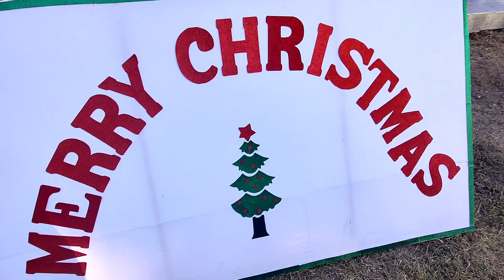TheFaujifamily|देखो एक Soilder Ki Wife अपने परिवार से दूर CHRISTMAS कैसे बनाती है 🎅CHRISTMAS Vlog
देखो एक Soilder Ki Wife अपने परिवार से दूर CHRISTMAS कैसे बनाती है 🎄🎅CHRISTMAS
Hi Friends,

I am a housewife married to an army man. We have two kids. We are living in theArmy Campus. To watch how the surroundings are different from where you live, how we cope up in the daily life? How we curb challenges like attacks by wild elephants, sudden announcement of living home and what not? How my husband is continuously serving the country leaving behind the fear of life? How we find happiness in little moments?

Hi Doston,

Apka swaagat hai humare channel Soldier ki wife vlog me. Me ek housewife hun, mere pati Army me hain. Humare do bacche hain. Hum Army Campus me rehte hain. Ye dekhne ke liye ki humari zindagi Or rehna sehna kese alag hai aap logo se? kese hum apne routine ko maintain karte hain? kese hum mushkil situations jese haathiyon ka attack ya koi or aapda ko face karte hain? Kese mere pati apni khud ki parwaah kie bager desh ki sewa kar rahe hain? Or sabse badi baat kese hum chote chote palon me khushiyaan dhundh lete hai.?

Jai Hind.